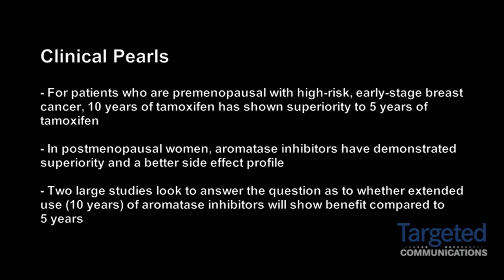Dr. Tripathy on 10 Versus 5 Years of Aromatase Inhibitors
Debu Tripathy, MD, Co-Leader, Women's Cancer Program, Norris Comprehensive Cancer Center, University of Southern California, discusses two important trials in breast cancer looking at extended hormonal therapy.